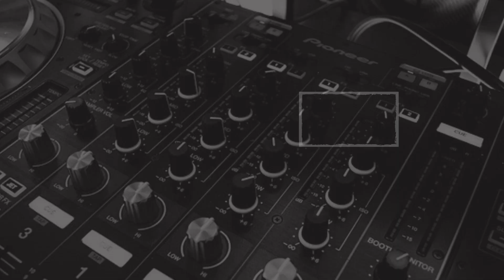झारखंड की खबर, एक नजर… (22.11.2022) || Headlines || Top 20 News || Breaking News || KohramLive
1. झारखंड विधानसभा स्थापना दिवस समारोह में गर्वनर रमेश बैस बोले,  विधानसभा लोकतंत्र का मंदिर, दलगत भावना से उठकर करना चाहिये काम
2. केन्द्रीय मंत्री अर्जुन मुंडा ने रांची में बांटे नियुक्ति पत्र, सेंबो के CRPF कैंप में लगा रोजगार मेला
3. सड़क हादसे में मरे सिख परिवार के आश्रितों को CM हेमंत सोरेन ने दिये 3-3 लाख के चेक, हजारीबाग में बीते 17 सितंबर को हुआ था हादसा
4. गुमला पुलिस को मिली बड़ी कामयाबी, PLFI के 3 हार्डकोर उग्रवादी धराये
5. गिरीडीह के बेंगाबाद में युवक की फंदे से लटकी हालत में मिली डेड बॉडी, मायके गयी पत्नी से फोन पर झगड़ा होने का लगा इल्जाम
6. हजारीबाग के स्वाधार गृह से भागी 7 लड़कियां, अधीक्षक पूनम ने थाने में दिया आवेदन
7. धनबाद में सीमेंट व्यवसायी पवन के घर लाखों की चोरी, शादी में गया हुआ था पूरा परिवार
8. बेगूसराय में रिसेप्शन पार्टी में हर्ष फायरिंग, दूल्हे के दोस्त की गई जान
9. कुहासे को लेकर रेलवे का बड़ा फैसला, 12 ट्रेनें कैंसिल, 4 के परिचालन के दिनों में हुई कटौती
10. चीन में कपड़ों की मैन्युफैक्चरिंग कंपनी में लगी भीषण आग, 36 की गई जान
11. झारखंड हाईकोर्ट ने हेमंत सरकार पर ठोका 10 हजार जुर्माना, सहायक अभियंता नियुक्ति मामले में नहीं दिया था जवाब
12. दुमका के भागवत राउत के हत्यारों को आजीवन कारावास, 3 मई 2016 को हुई थी हत्या
13. 1000 करोड़ के अवैध खनन मामले में पंकज मिश्रा की जमानत याचिका पर हुई सुनवाई, फैसला रिजर्व
14. महाराष्ट्र के औरंगाबाद में खुद को जला, कथित प्रेमिका को गले लगाने वाले युवक ने तोड़ा दम, गंभीर रूप से झुलसी लड़की की हालत नाजुक
15. रोजगार मेले में PM मोदी ने 71 हजार युवाओं को बांटे नियुक्ति पत्र, बोले युवाओं को govt.जॉब देने के लिए मिशन मोड में काम कर रही सरकार
16. मध्य प्रदेश के मंदसौर में IT ऑफिसर ने कारोबारी से मांगी 5 लाख की घूस, CBI ने दबोचा
17. असम-मेघालय सीमा पर हुई फायरिंग में 6 की गई जान, 7 जिलों में इंटरनेट बंद, अवैध लकड़ी ले जा रहे एक ट्रक को रोकने पर भड़की हिंसा
18. सपा नेता आजम खां को मिली जमानत, नफरती भाषण देने के इल्जाम में गये थे जेल
19. फीफा वर्ल्ड कप में सउदी अरब ने किया बड़ा उलटफेर, अर्जेटीना को 2-1 से दी करारी हार
20. IND VS NZ का तीसरा टी20 मैच हुआ टाई, सीरीज पर इंडिया का कब्जा
Follow Us –